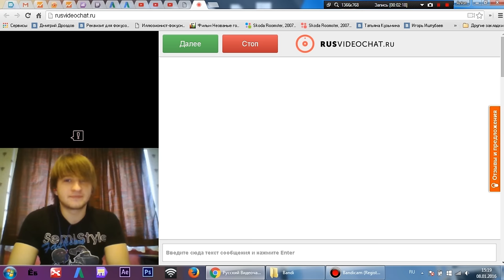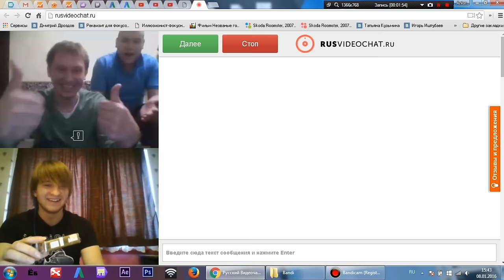ЧАТ РУЛЕТКА -4. MAGIC VLOG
Чат рулетка и видео чат созданы для общения с людьми . А также для пранков и необычных розыгрышей!